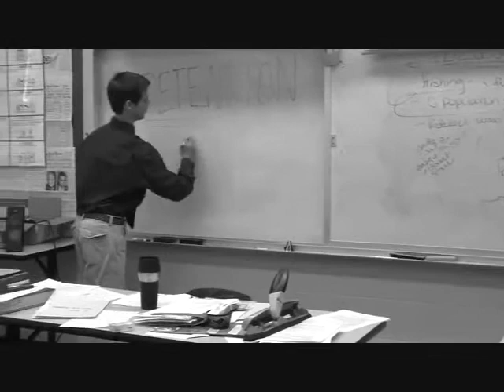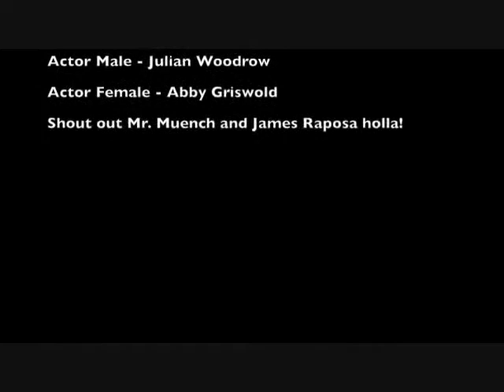Julian Woodrow - BBA Water PSA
Julian was in a public service announcement (PSA) for BBA water fountains (October 2011)